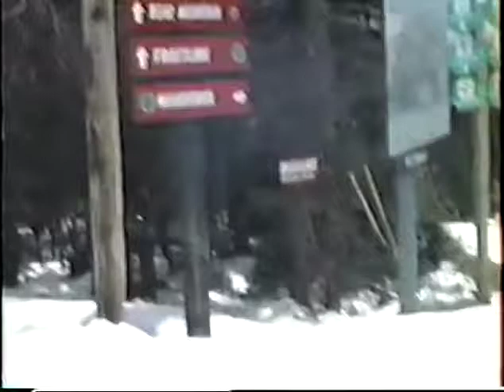D2 04 1994 Skiing At Killington V T Jackie,Casey & Sarah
Ski Trip Febuary 1995